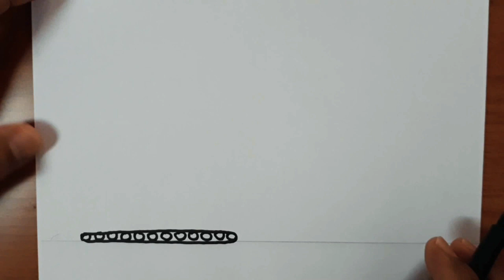Drawing a big tank vs siren head. | วาดรูปรถถังใหญ่ เจอไซเรนเฮด,,,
วาดรูปรถถัง vs ไซเรนเฮด,,